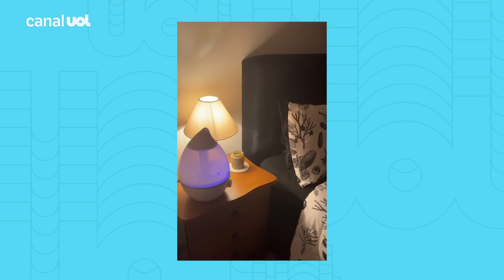WAP air flow: este umidificador grandão me salva nos dias mais quentes e secos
Quem sofre de rinite e outras alergias respiratórias sabe: um umidificador é item quase essencial para sobrevivência, especialmente nas épocas mais secas do ano. Encontrar o aparelho ideal pode ser um desafio mas, após uma saga de anos, finalmente achei o meu. E não vivo mais sem o Air Flow, da Wap.

Além de umidificar o ambiente por muitas horas, ele refresca, perfuma e ilumina. Todos os seres vivos da casa ficam mais felizes. A seguir, conto detalhadamente tudo que ele tem de bom. Aproveite que o produto está em promoção.

Curtiu? você pode comprar o seu pelo